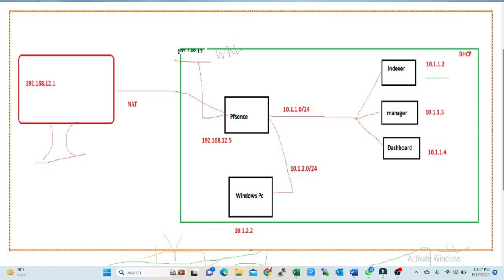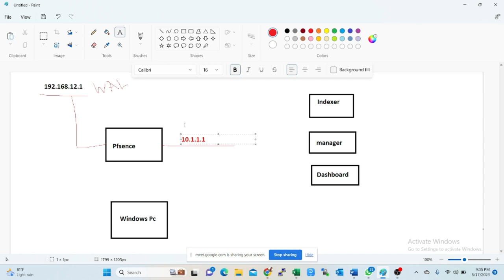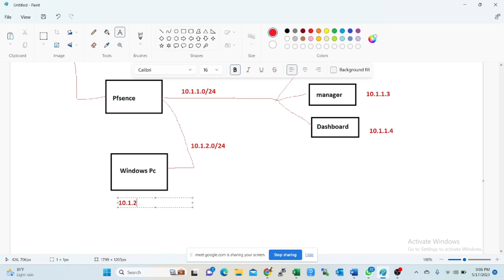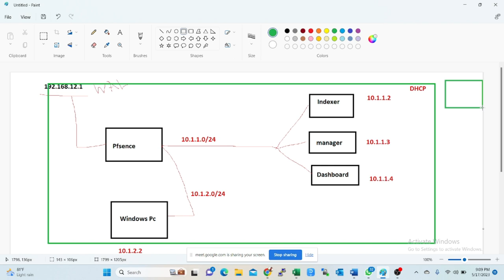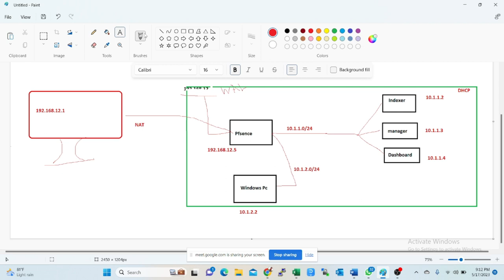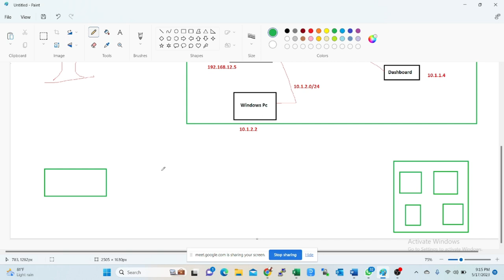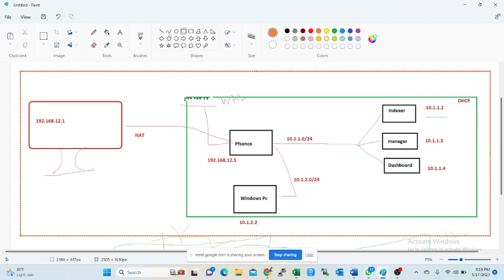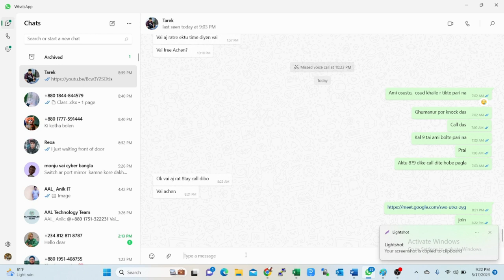Final year project discussion with Tarekh